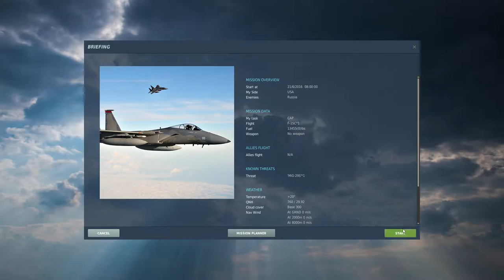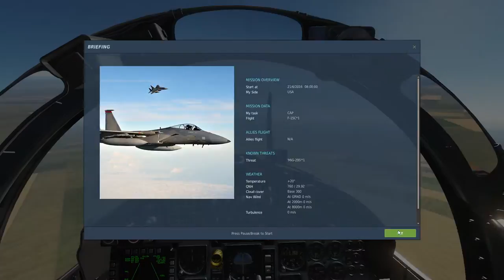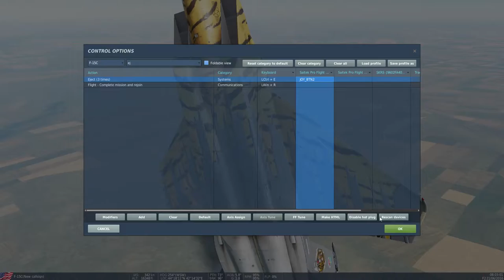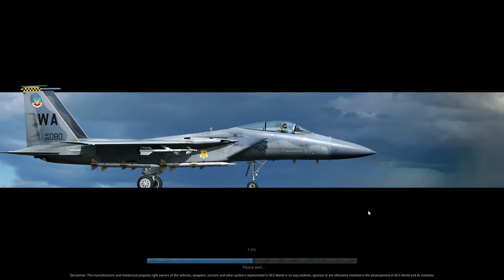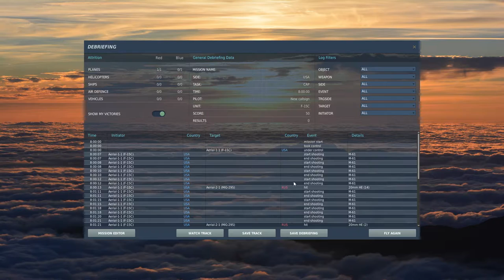DCS World F-15C e MIG-29S only Gun single player/F-15C e MIG-29S con le mitragliatrici